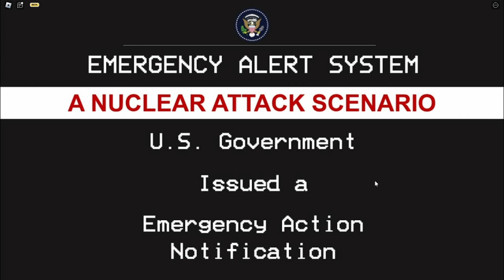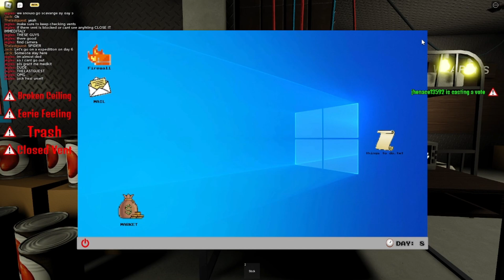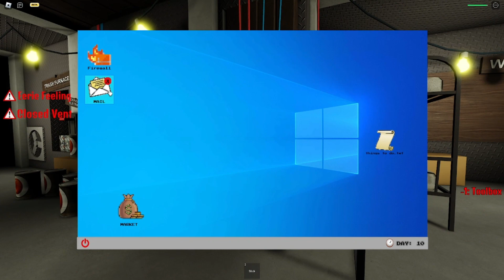Radiant Residents - BETA (13 days - new PR)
this game is so hard with newbies